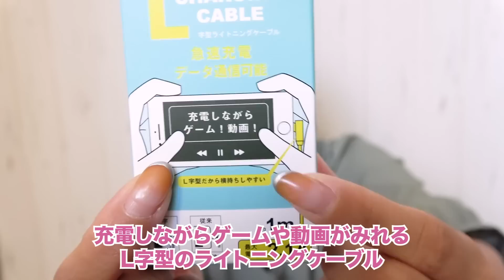【3COINS購入品】冬の新作アイテムが便利で可愛くてコスパよい♡【アラフォー主婦】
秋冬のアクセサリーをgetしにスリコへ立ち寄ったら、冬の新作アイテムが可愛くて悶絶💕　一人暮らしにも、主婦にも便利な一人鍋はかなりコスパがいいのでイチ押しです😘💕💕

⭐SNS⭐